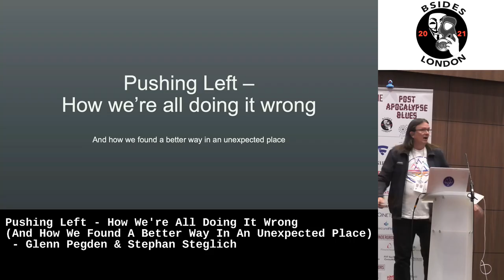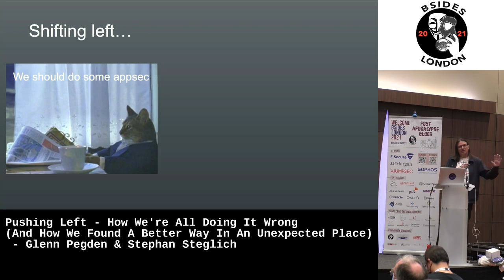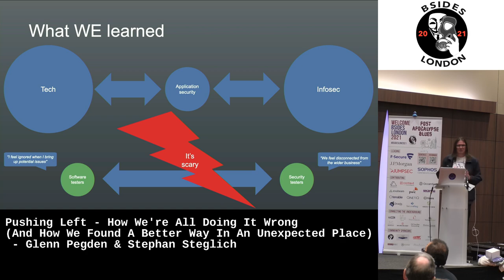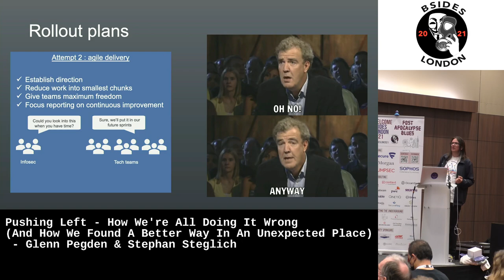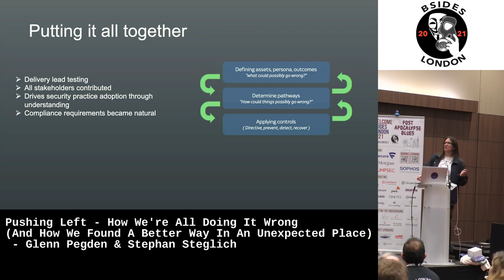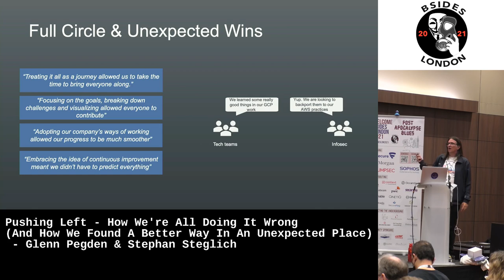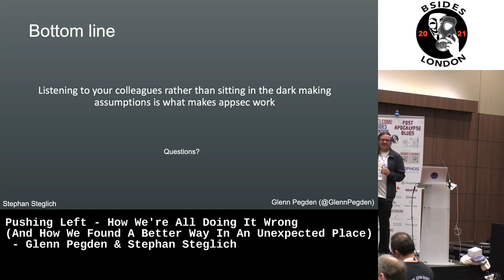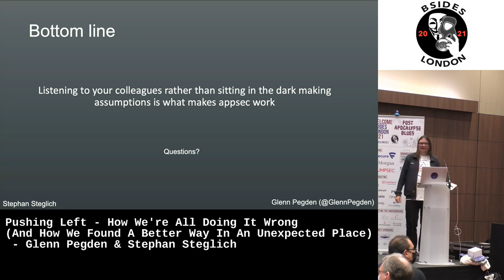Pushing Left - How We're All Doing It Wrong by Glenn Pegden & Stephan Steglich